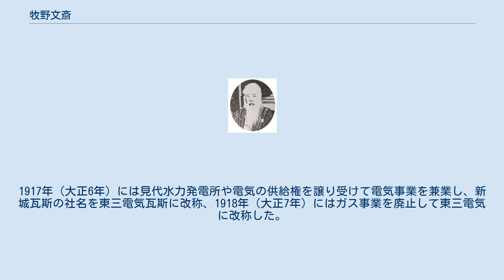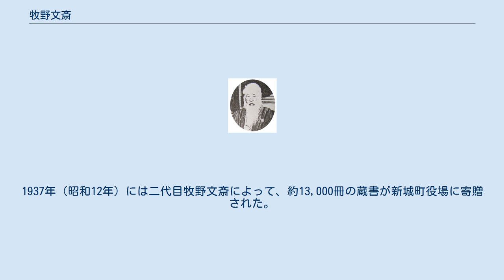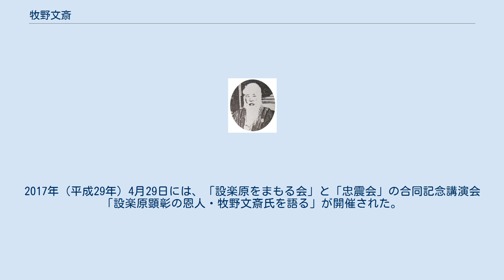牧野文斎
3代目 牧野 文斎（さんだいめ まきの ぶんさい、1868年7月14日 - 1933年6月25日）は、三河南設楽郡東郷村八束穂（現・愛知県新城市八束穂）出身の医師・実業家・郷土史家。
「牧野文斎」は襲名制であり、本稿では3代目について記述する。
 牧野家は三河吉田藩の藩医だったが、祖父の牧野竜庵（初代牧野文斎）は幕末にその職を辞した。
宝飯郡一宮村江島（現・豊川市一宮町）から南設楽郡東郷村八束穂（現・新城市八束穂、やつかほ）に移り住み、信玄病院を開設して初代院長となった。
当初は主屋の一部を診療所として使用していたが、やがて2階建の建物を当地に移築して病院とした。
父の牧野謙作（2代目牧野文斎）もこの地で医業に励み、信玄病院の2代目院長となった。
 慶応4年5月25日（1868年7月14日）に生まれた3代目牧野文斎は、1887年（明治20年）にはわずか19才で医術開業試験に合格。
まず東京で修行を積み、1891年（明治24年）に信玄病院の3代目院長となった。
信玄病院は当時の東三河地方で唯一の総合病院であり、文斎は特に性病の治療で著名だった。
最盛期の信玄病院には3つの病棟があり、看護婦が約100名、患者が100-200人もいる大病院だった。
文斎は1929年（昭和4年）に増築工事を行っており、南側に総2階建の洋風病棟を立て、診療棟との間に受付棟を新築した。
 1914年（大正3年）には長篠古戦場顕彰会を設立し、自身は副会長を務めた。
長篠の戦いにおける戦没者の供養、遺跡の保存、顕彰などの活動を行っており、1914年には設楽原の決戦場跡地などに石碑や墓碑を建立している。
文斎自身は1930年（昭和5年）に戦没者のための忠魂堂を建立した。
郷土史に関する著作には『設楽史要』（全9冊）や『長篠戦史考』（全1冊）などがある。
顕彰会の活動は「設楽原をまもる会」が引き継いでいる。
 1933年（昭和8年）6月25日に66歳で死去。
新城市設楽原歴史資料館の東150mにある信玄病院跡地（牧野文斎碑、 北緯34度55分08.4秒 東経137度31分47.9秒 / 北緯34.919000度 東経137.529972度 / 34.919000; 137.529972）には病院の門柱が残っており、牧野文斎記念公園と呼ばれる小規模な公園となっている。
 信玄病院の経営、郷土史研究、図書館の運営などのほかに、文斎は東三電気株式会社、紡績工場、劇場の花菱座（1913年-1935年）の経営も行っていた。
1911年（明治44年）には新城瓦斯を設立して南設楽郡新城町や東郷村に供給していたが、文斎は電気事業の将来性に着目し、豊橋電気社長の福沢桃介と交渉した。
1917年（大正6年）には見代水力発電所や電気の供給権を譲り受けて電気事業を兼業し、新城瓦斯の社名を東三電気瓦斯に改称、1918年（大正7年）にはガス事業を廃止して東三電気に改称した。
 取締役社長に文斎が、常務取締役に弟の牧野熊太郎が就任。
南設楽郡新城町、東郷村、千郷村、作手村の一部、八名郡八名村、橋尾村、豊津村、金沢村、賀茂村、石巻村、宝飯郡一宮村の1町10村（約1,500世帯）に電気を供給しはじめ、10年後には供給世帯数が11,000世帯となった。
 1921年（大正10年）には東郷村八束穂に工場があった三河陶器を合併し、自社で使用する配電線や碍子類を製造した。
1922年（大正11年）には水力発電所を保管する火力発電所として千郷火力発電所を建設したが、これは1928年（昭和3年）に廃止されている。
1926年（大正15年）には遠三電気と渋川電灯所を買収合併したが、1928年（昭和3年）には東邦電力の系列である三河水力電気に合併されて東三電気は解散した。
文斎は三河水力電気の取締役に就任している。
新城市作手保永字東当にある見代水力発電所の建物は後に茶工場となり、その後は空き家となっているものの、2018年（平成30年）時点でも取り壊されていない。
 1915年（大正4年）12月18日には大正天皇御大典を記念して、三河地方の文献を収集した私立牧野図書館を創設した。
開館にあたっては豊橋市の榎本書店から2,000円の予算で図書を購入している。
また個人所有の古文書、寄贈書、寄託書などを加えて、20,000冊以上の蔵書を有していた。
 牧野図書館は信玄病院の敷地の一画にあり、縦・横各6間の2階建て洋風建築の書庫と、同規模の...